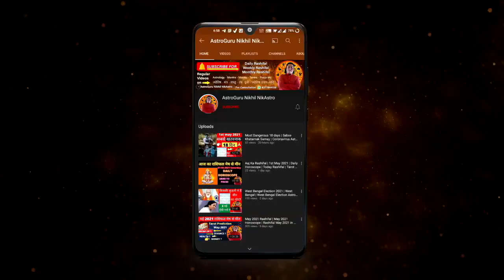Tula Rashi Rashifal April 2022 | Libra horoscope April 2022 | Libra Monthly horoscope April 2022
topics covered -
- Tula Rashi April 2022 ll तुला राशिफल अप्रैल 2022
- TULA Rashi | LIBRA | Predictions for APRIL - 2022 Rashifal | Monthly Horoscope
- तुला राशि अप्रैल 2022 राशिफल | Tula Rashi April 2022 | LIBRA Horoscope April
- तुला राशि अप्रैल मई जून 2022 महत्वपूर्ण भविष्यवाणी | Tula Rashi April May June 2022
- तुला राशि राशिफल अप्रैल 2022 |Tula Rashi Rashifal April 2022 | Libra Horoscope April 2022
- Tula Rashi Rashifal April 2022 ||तुला राशिफल अप्रैल 2022 ||Libra horoscope April 2022 in Hindi ||
Time Stamps -
00:00 - intro
00:21 - Tula Rashi April 2022 Rashifal
01:23 - general predictions / Yog
05:56 - career rashifal
08:22 -  business rashifal
10:02 - love rashifal
12:36 - married life rashifal
14:45 - money rashifal
16:47 -  student rashifal
18:50 - health rashifal
20:39 - Jyotish upay
career rashifal
 business rashifal
 money/ wealth rashifal
 love rashifal
 study rashifal
 medical  astrology
 health rashifal